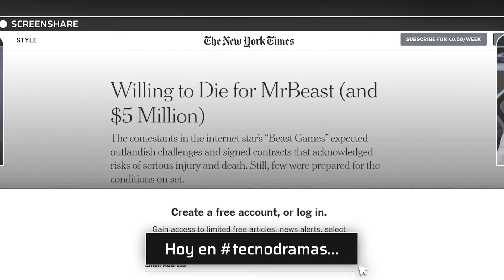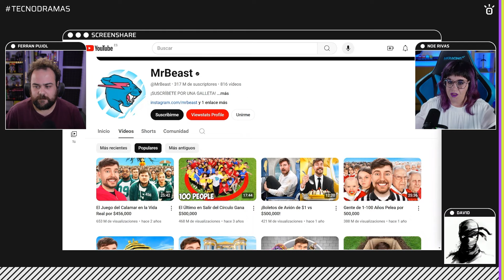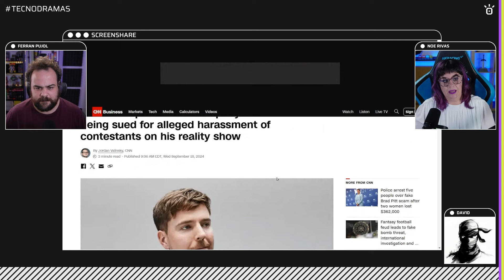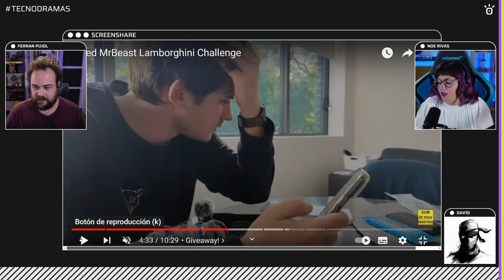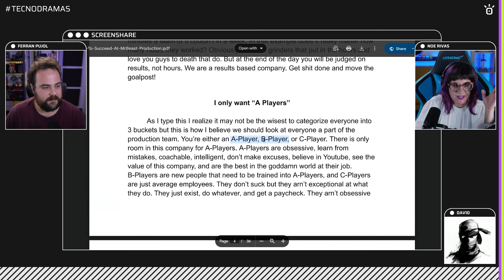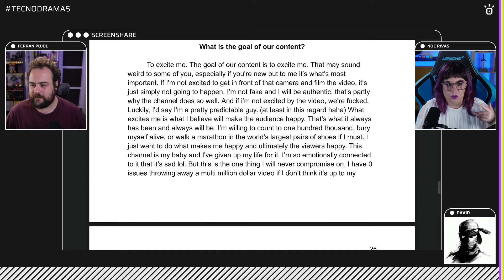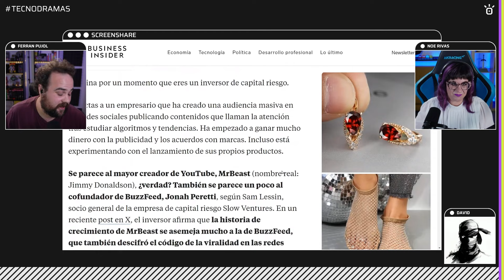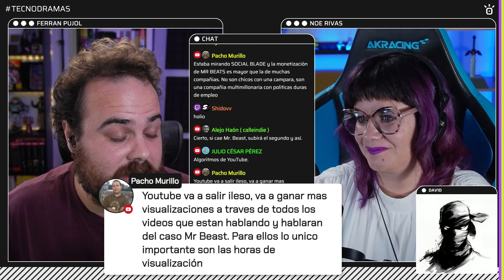La caída de MrBeast | tecnodramas 001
Comentamos el drama del YouTuber con más seguidores del mundo

★ Timestamps ★
00:00:00 Introducción
00:02:41 Tecnodramillas
00:07:18 Tecnodrama de la semana: La caída de MrBeast
00:43:46 ¡Leémos y comentamos con el chat!
01:20:01 Outro

★ Disfruta de una formación personalizada y accede a nuestros contenidos exclusivos sin publicidad antes que nadie en nuestra academia ★

Este podcast ha sido creado por Noe Rivas, Ferran Pujol y Dav1d.